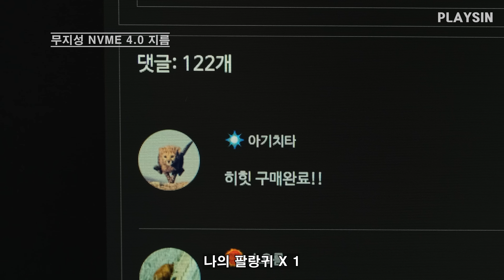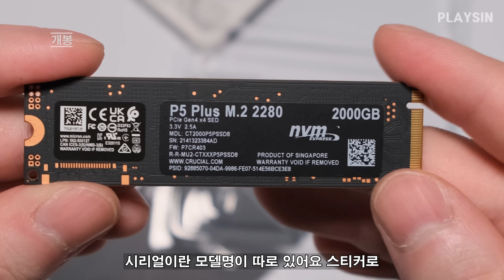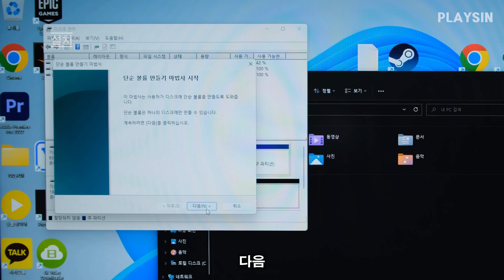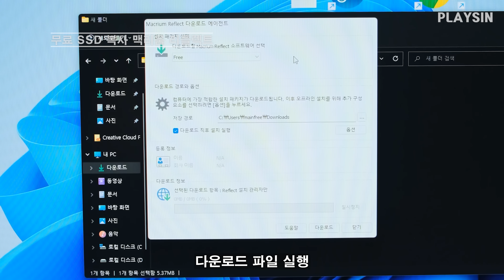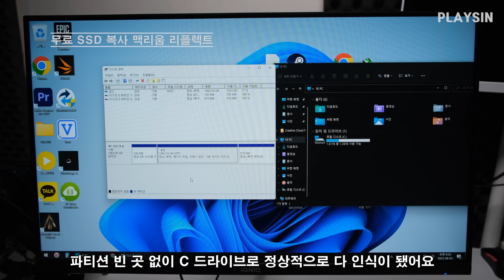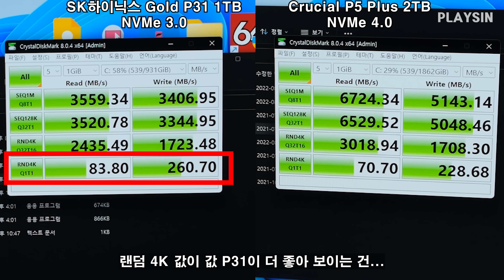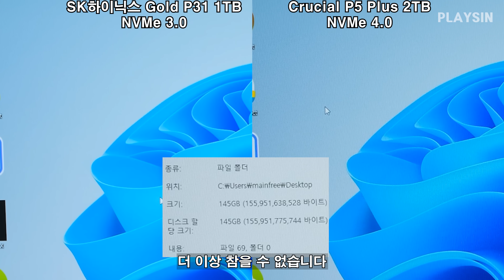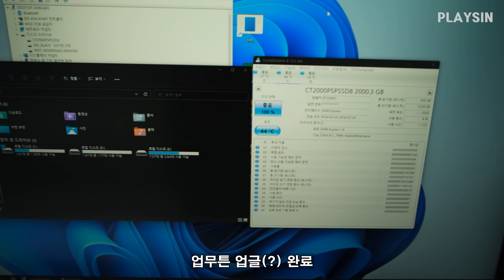SSD 업그레이드 했는데...비슷한 건 기분 탓 입니다 / NVME PCIe 3.0 VS 4.0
00:00 무지성 SSD 지름
00:28 개봉
01:14 설치
02:52 SSD 복사 무료 프로그램 맥리움 리플렉트
04:54 NVME PCIe 3.0 VS 4.0 크리스탈 디스크 마크
05:09 윈도우11 부팅 속도
05:36 수퍼포지션 8K 로딩
06:01 3DMARK 파이어 스트라이크 로딩
06:28 어쎄신 크리드 오디세이 로딩
06:52 대용량 파일 복사
07:45 마무리

SK하이닉스 Gold P31 M.2 NVMe
Crucial P5 Plus M.2 NVMe